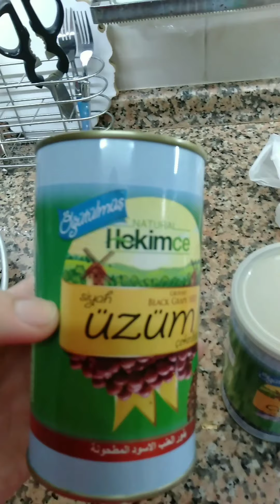Eyvah sardalya öldüğünü ne zaman anlar 😊😊😊evi kokutmayan mangal tadında 🎏